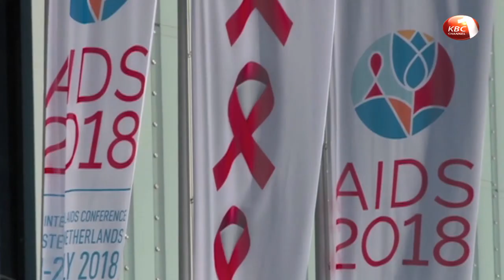The First lady hold talks with British Prince Harry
The plight of the girl child subjected to early marriage, reproductive health care, maternal health care and the global war on HIV/AIDS took centre stage at a meeting between first lady Margaret Kenyatta and Netherlands Princess Mabel Van Oranje. The First lady who is currently in Europe, also held talks with British Prince Harry and Sir Elton John   during the launch of the MenStar Coalition a HIV/AIDS awareness campaign.